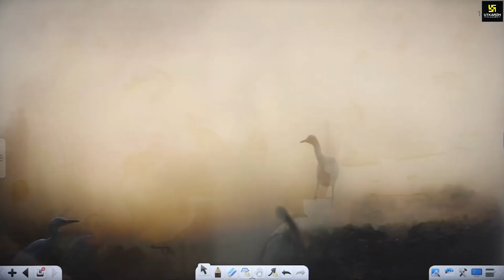कैसे Cattle Egret बनी Tractor Egret ? | बगुलों के बारे में पूरी जानकारी || Soharab Bora Sir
Life finds a Way (जीवन अपना रास्ता  ढूंढ ही लेता  हैं ) In this video You will watch "how Cattle Egret become Tractor Egret with example of Assosiative Learning ,कैसे Cattle Egret बनी Tractor Egret ? | बगुलों के बारे में पूरी जानकारी || by Soharab Bora Sir
◼️Physics Wallah Vidyapeeth- Powered by Utkarsh Classes now in Jodhpur !!! 🤩🤩
Limited Seats in offline batches, To book your seat for just Rs 1000

🎯Register now for the PW Scholarship cum Admission Test (PWSAT) for FREE and Get a Scholarship up to 90%,

Visit our centre for Instant Scholarship Test (ISAT)
📍Sardarpura Campus : PW Vidyapeeth, 9th D Road, Sardarpura, Jodhpur
📍Akhaliya Campus : Jilani Tower, 1 & 2 Floor, Behind Jasoda Tower

This video belong to
ecology, commensalism, bioticcommunity, ammensalism, prepredation, adaptation, adaptations